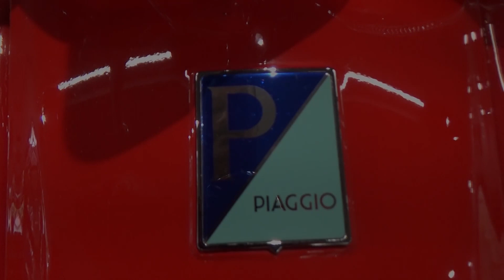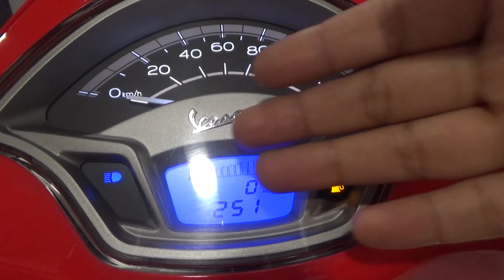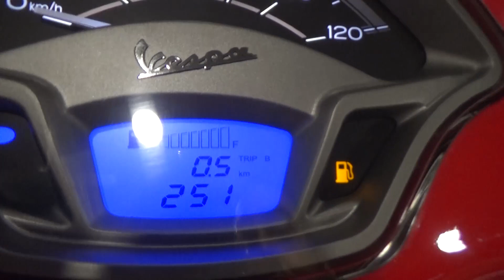LATEST VESPA VXL150 WALK AROUND REVIEW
NEW AND LATEST VESPA SCOOTER VXL 150.
SPECIAL THANKS TO SPEED AUTO,BECKBAGAN KOLKATA.MISS MOUSUMI BANNERJEE SALES MANAGER.